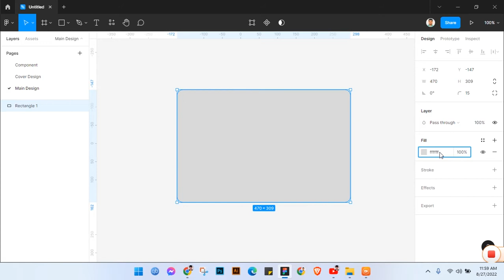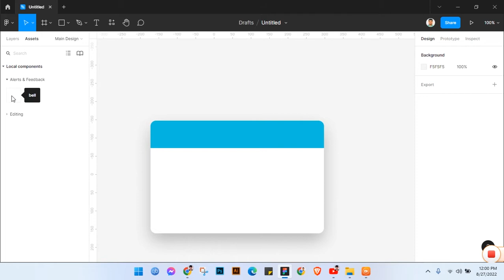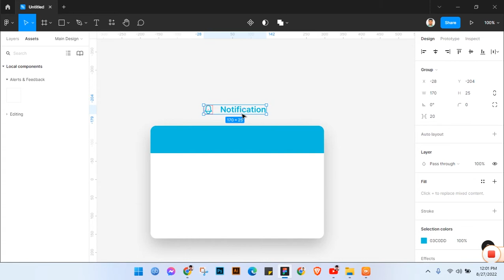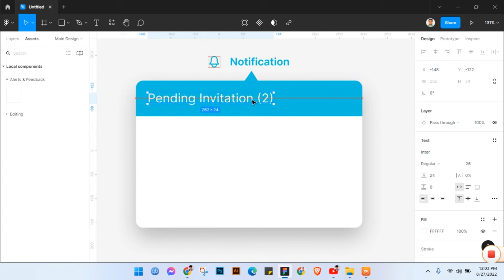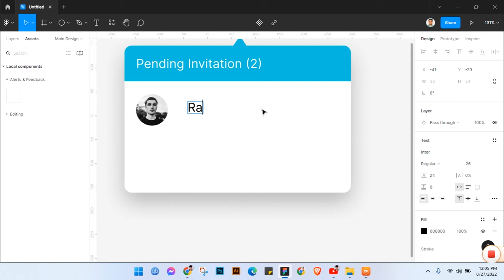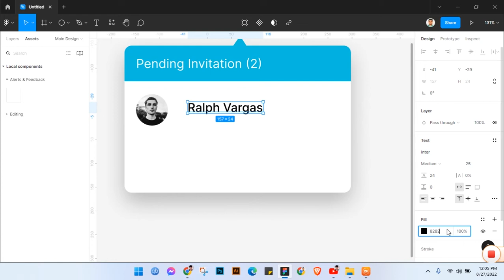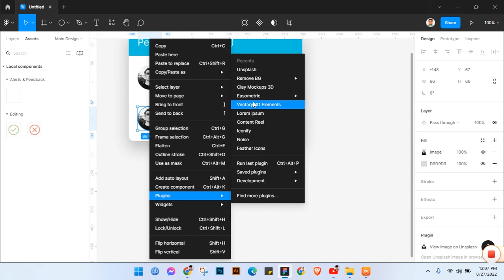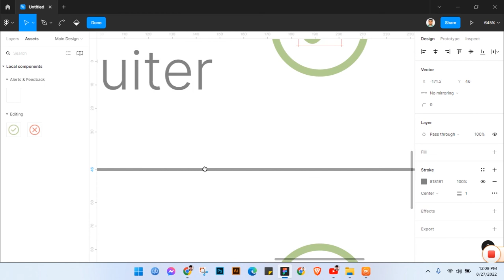How To Design Notification UI In Figma (Deep_secret)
This video is all about how to  Design Notification in Figma do UI/UX Design,
how to become a solid UI designer, Notification UI design by Figma,
design a landing page, User Interface Designer,
UI design tutorials for beginners in Bangla,
and Bangla tutorials for beginners in UI or UX design.
How to become a successful UI/UX Designer.
How to get new jobs in UI design,
What software is required for a UI designer etc?